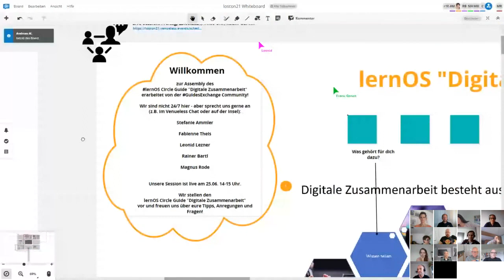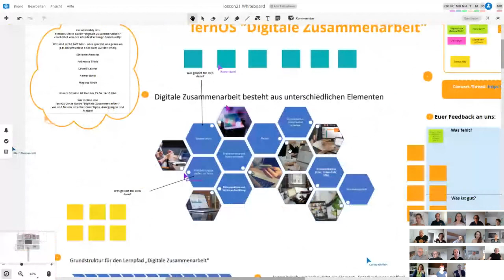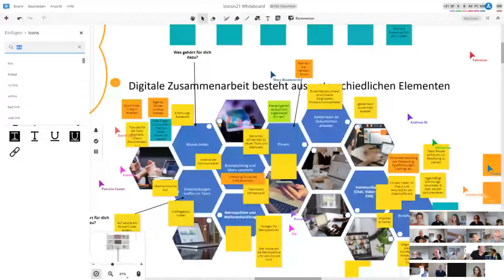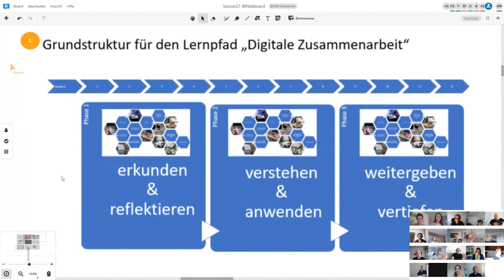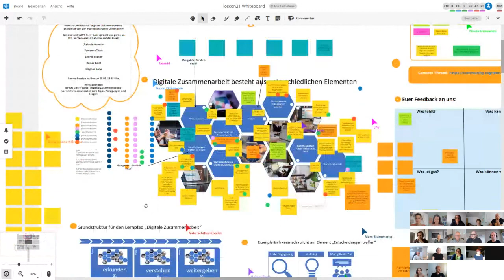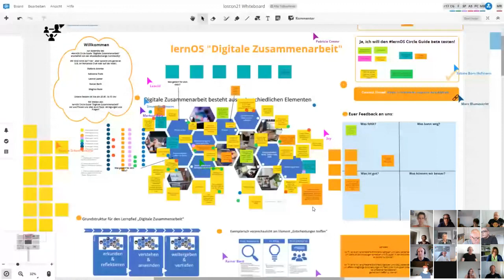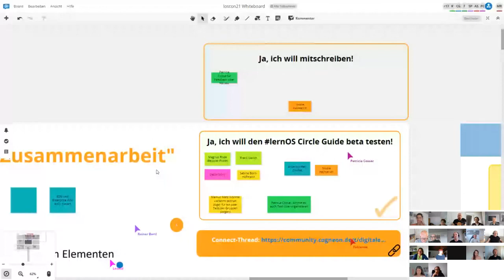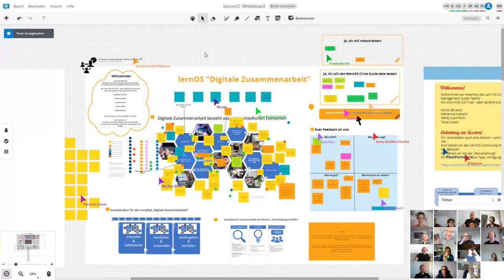lernOS Digitale Zusammenarbeit (loscon21 Session)